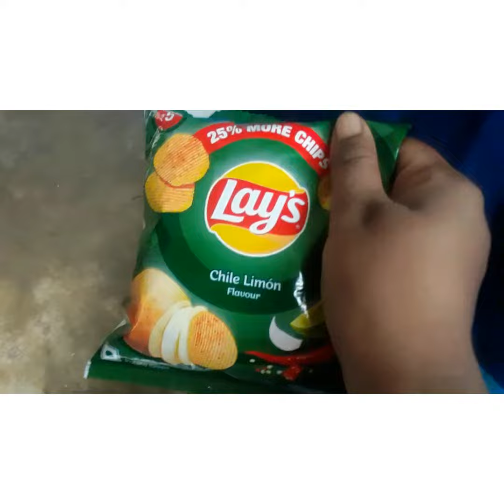New vlog😍😍 support vairalvideo 😍😍